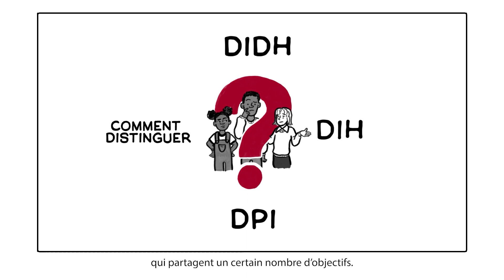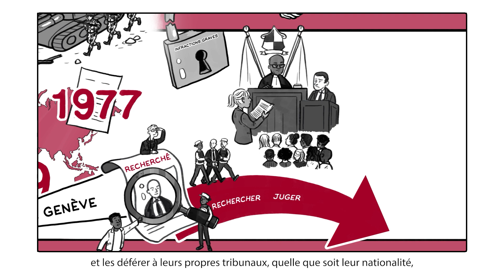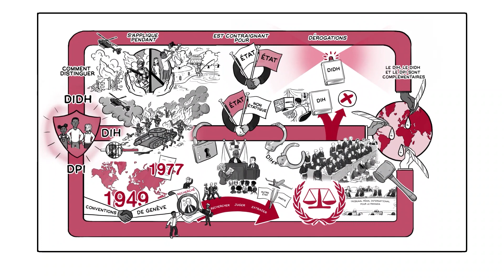Comment distinguer le DIH du DIDH et du DPI ? Vidéo explicative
Le droit international humanitaire (DIH) et le droit international des droits de l'homme (DIDH) font partie du droit international et partagent certains objectifs communs. Les deux protègent la vie et la dignité des individus.
Le DIH ne s'appliquent qu'en temps de conflit armé alors que le DIDH s'applique en tout temps.

Le droit pénal international (DPI) reconnaît que les auteurs de violations graves du DIH peuvent également être poursuivis au niveau international.

Ces animations ont été réalisées par le Comité international de La Croix-Rouge - le CICR. Vous pouvez en apprendre plus en visitant ou en vous abonnant à cette chaîne Youtube.